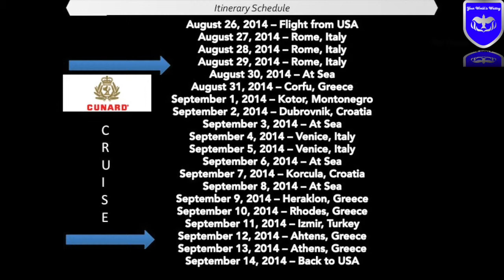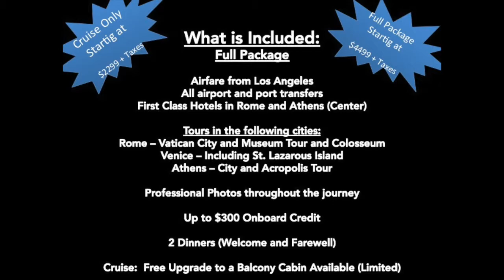Cunard August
This video is about Cunard August